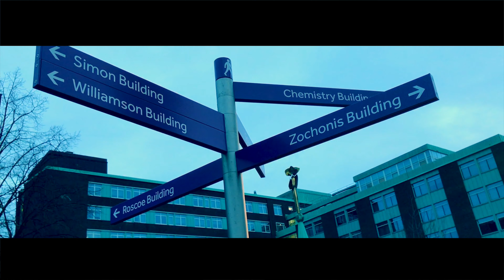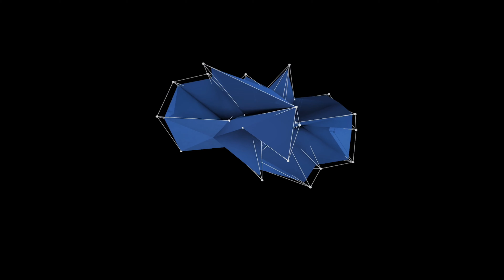Fletchy - Sirens [Official Music Video] (Dir. By Fletchy)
Fletchy (Producer @spinsproductionz & @spinsonthebeat )

ISRC
QZDFP1813957
UPC